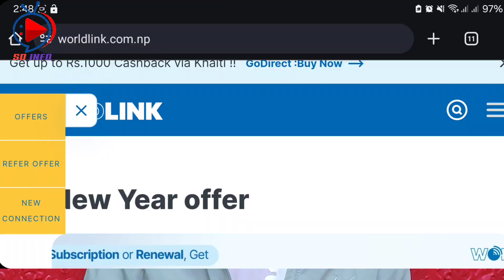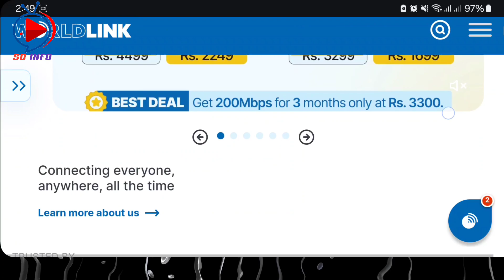Worldlink New Year Offer || 200 Mbps Internet @ Rs. 1100